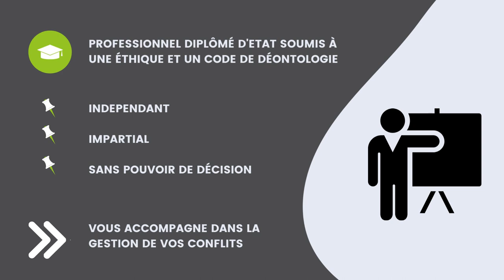Qui est le médiateur familial ?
Le médiateur familial est un professionnel diplômé d'Etat soumis à une éthique et un code de déontologie. Il est indépendant, impartial et sans pouvoir de décision.
+ de détails dans la vidéo